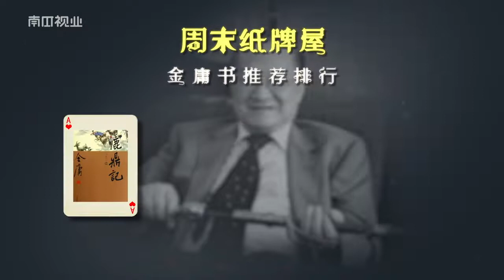《周末纸牌屋》金庸的书